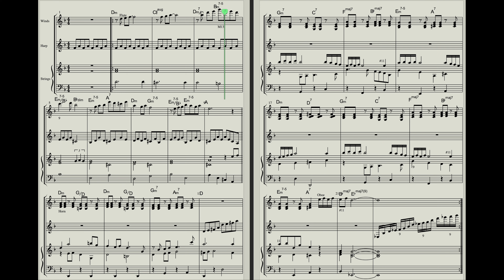失われた世界 (Memories of Lost World) / Dragon Quest VII【DQ7 ドラクエ7 楽譜 midi】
Edited with Logic Pro X